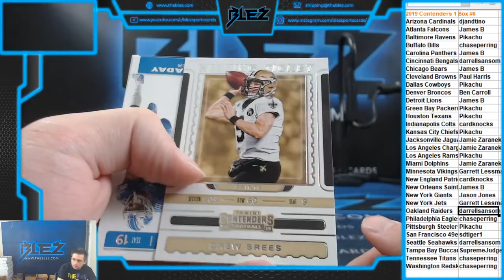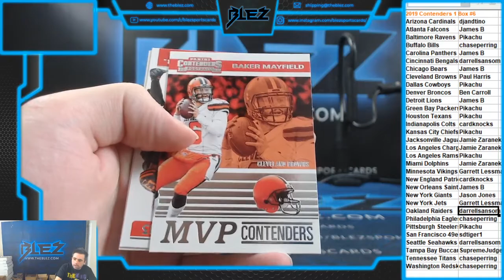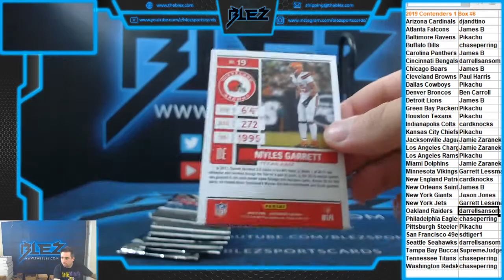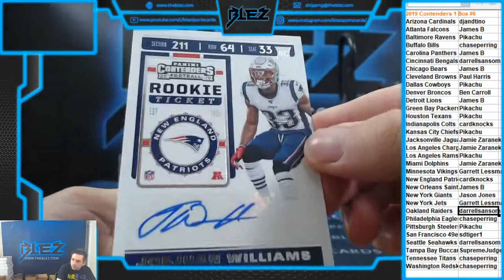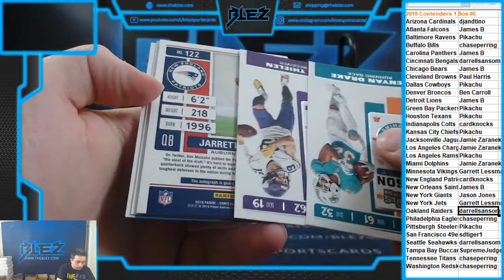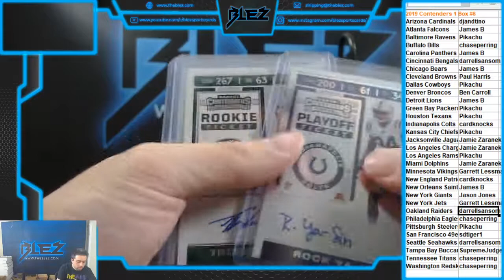2019 Panini Contenders Football 1 Box #6